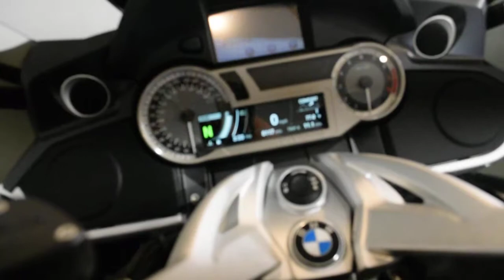2015 BMW K 1600 GTL | Used motorcycle for sale at Monster Powersports, Wauconda, IL